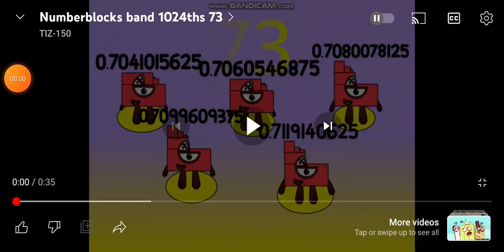nbb 1024ths 73